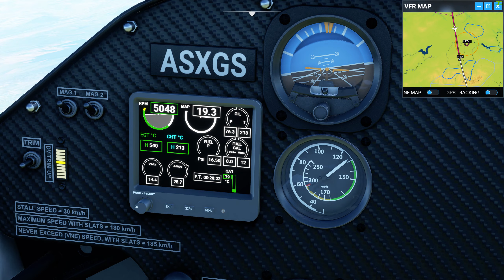Flight Simulator 2020 . Zlin Aviation Shock Ultra . EPKK Balice, Krakow - LZTT Tatry, Poprad .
Microsoft Flight Simulator 2020 . Zlin Aviation Shock Ultra . EPKK Balice, Krakow - LZTT Tatry, Poprad .
Poland - Slovakia ( Krakow - Nowy Targ - Zakopane - Poprad ) .
1440p Ultra/High settings .
CPU : i7 - 4770 , 16 gb of RAM , GPU :
 GeForce® GTX 1070 G1 Gaming .